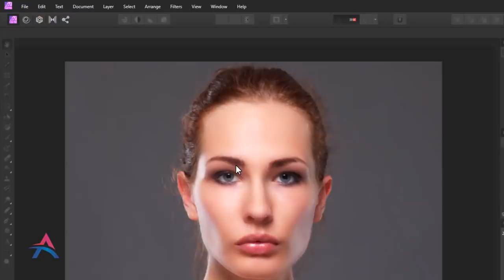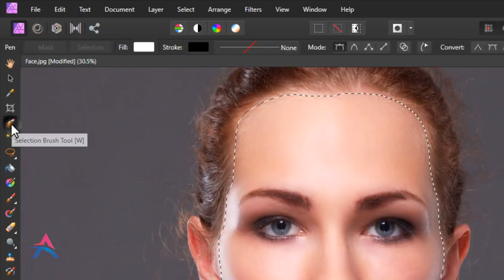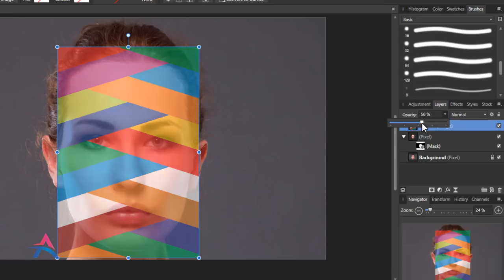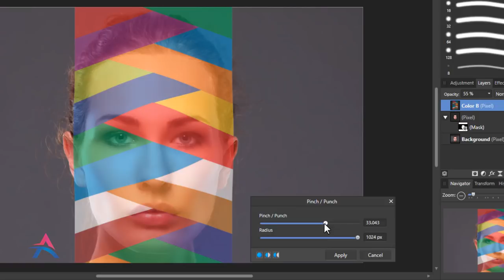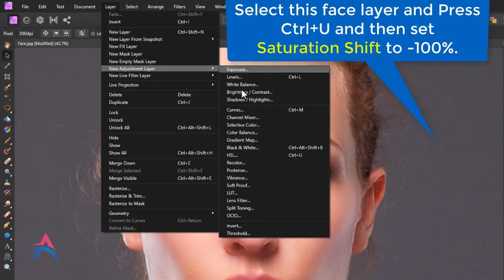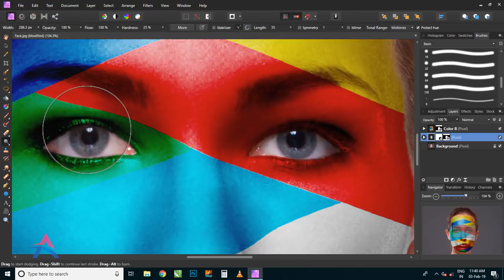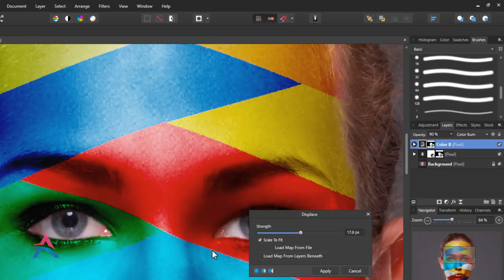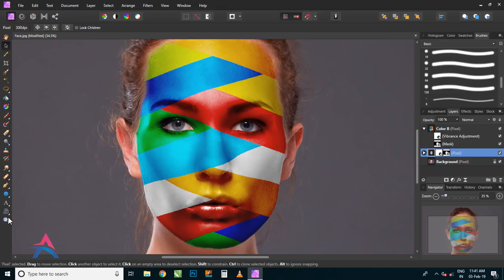Face Paint! Affinity Photo Tutorial | How to Paint Graphics onto the face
Affinity Photo Tutorial | In this video, We are going to show you, How to "Paint" a graphics onto the face in Affinity Photo.

Our Extra Affinity Photo Videos